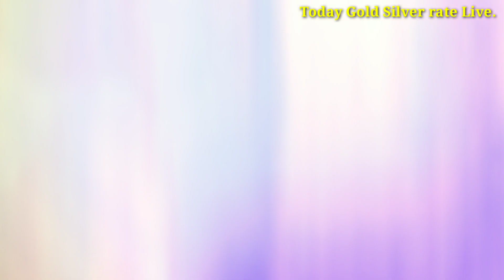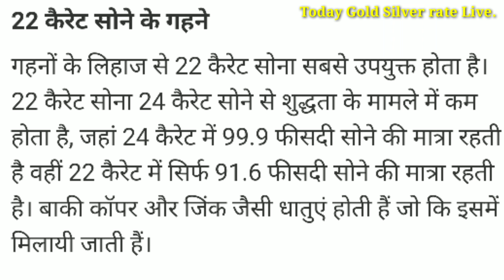22 carat 24 carat Sone mein kya Antar Hai || 22 carat 24 carat gold difference || Today Gold Silver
दोस्तों आज हम जानेंगे 22 कैरेट सोने और 24 कैरेट सोने में क्या अंतर है साथ ही जानेंगे 22 carat Sona kis liye kharida jata hai 24 carat Sona kis liye kharida jata Hain

 22 carat gold and 24 carat gold difference,
24 carat and 22 carat gold difference tamil, 324 carat and 22 carat gold difference telugu, 322 carat gold 24 carat gold difference in hindi